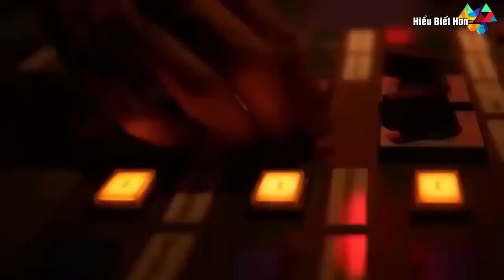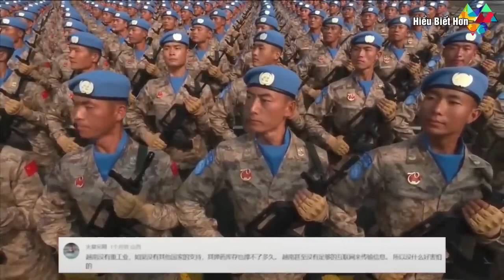Việt Nam có đội quân UAV hùng hậu luôn sẵn sàng chiến đấu